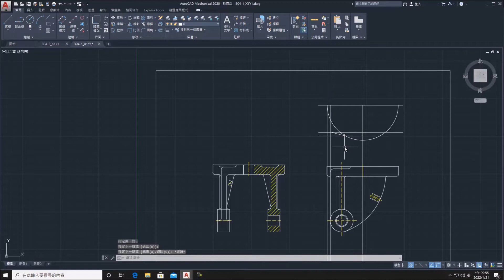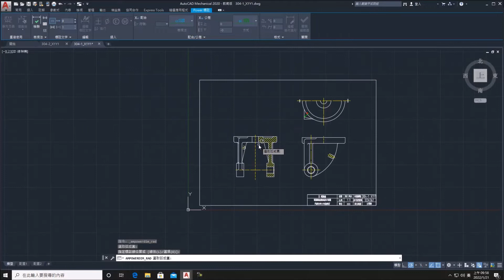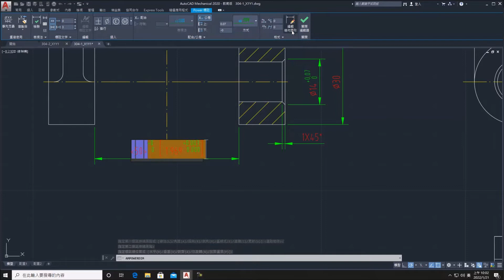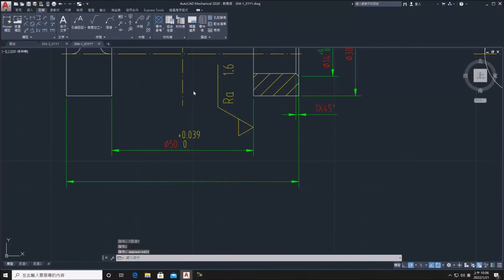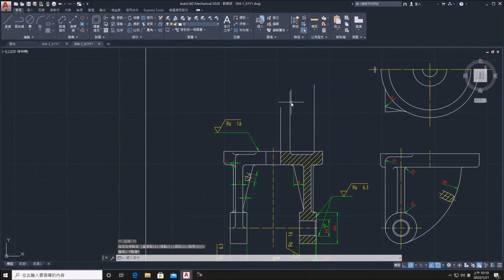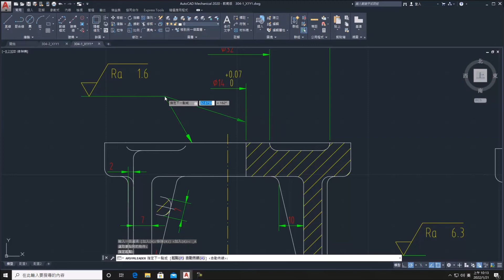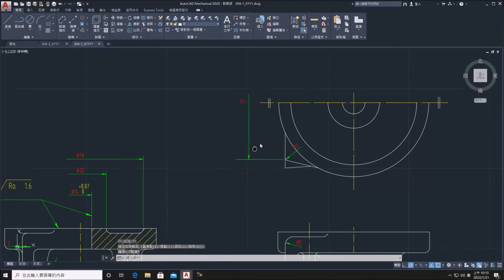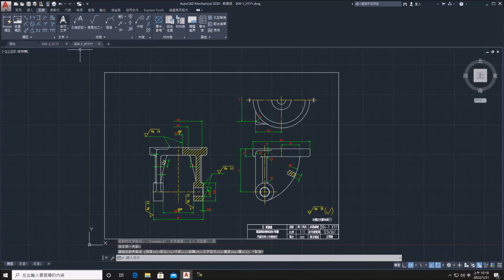【2D丙】304｜零件1｜Part.2/2｜支架腳輪｜音樂彩蛋版｜20800-990304｜AutoCAD Mechanical 2020｜從零開始｜Tutorial : Taiwan｜2022年錄製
▇【CNS.LIN 線型設定文字檔內容如下】
*c5
A,3,-1,0.3,-1,2
*c10
A,7,-1,0.3,-1,3
*c20
A,12,-1,0.3,-1,8
*cc10
A,7,-1,0.3,-1,0.3,-1,3
*hid
A,3,-1

❤【教學特點】❤
1. 影片採現場錄製，帶領同學重回學生時代的電腦教室，原汁原味，可以隨時暫停，馬上實做練習。
2. 本播放清單/影片，以【學生視角】出發錄製，沒有一板一眼的學究派枯燥解說，原汁原味保留學生上課時易犯的錯誤/以及同學們常問的【問題】，方便觀賞者從實境中學習。
3. 本播放清單為Autodesk AutoCAD Mecahnical 2020軟體的免費教學與自修資源，並參照勞動部最新公告試題，對於教師授課與學生自學，可做為一套有系統的學習輔助參考資料。
4. 本播放清單講授內容以機械製圖為主，包含：草圖、零件特徵、組合件、工程圖、立體系統圖、板金與交線展開。
5. 學生可依據手邊的教科書搭配使用，另提供【2D丙】【2D乙】...等講解影片供學生搭配進階使用，同學無須另外花錢購買相關題目和演練題型。
6. 終極目標：針對丙級術科測驗題組予以機構運動說明、完整題解，並對各題組之變更設計之計算或查表等加以說明；另配合實體圖、實體剖視圖或立體系統圖等以使學習者能迅速瞭解題意及機構運動狀況，本播放清單（影片下方敘述）更免費提供解說範例及練習之電子檔，增進學習效率。